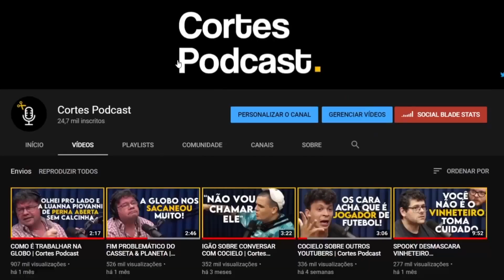COMO ERA A RELAÇÃO DE QUEM TRABALHAVA NO PÂNICO | Cortes Podcast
Vídeo original:
Mais que 8 Minutos #055​​ (Marcos Chiesa - Bola)